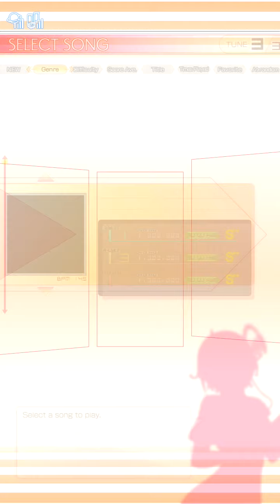Groove Coaster 3[GROOVER](外部出力) : つけまつける {HARD}(PERFECT)